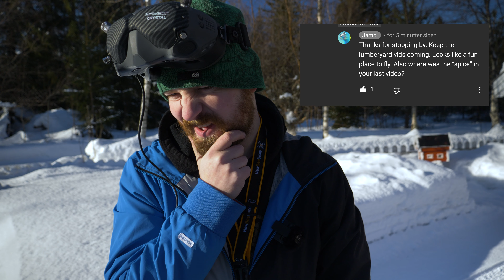FPV FREESTYLE || DJI + MoonGoat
Yo! Some more flyppyfloppys for you! Hope you like it!

Build:
Moongoat frame
Hex motors
Rush Blade F722 digital stack
Caddx Vista w/DJI cam
TPU by brain3D
Crossfire
HQ props

Cameras:
GH5